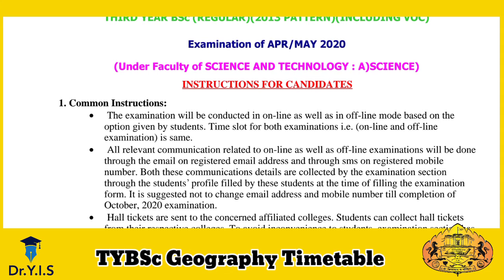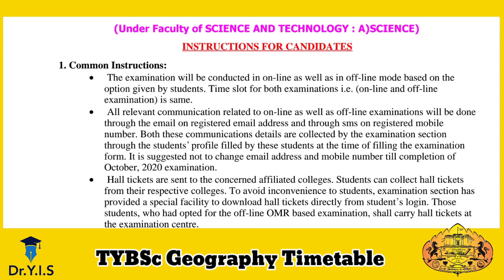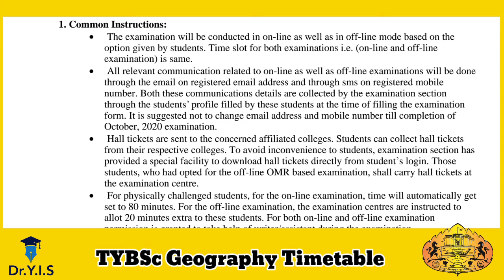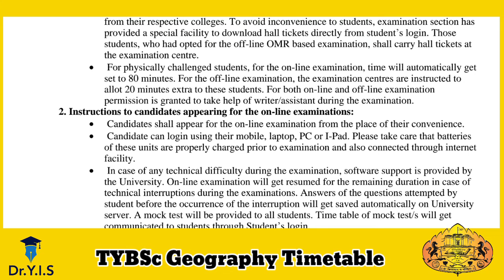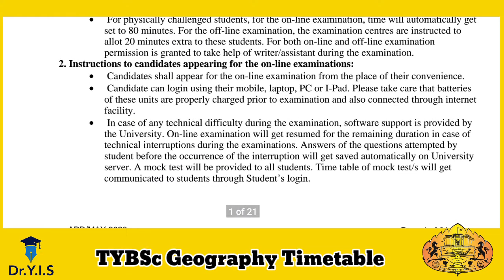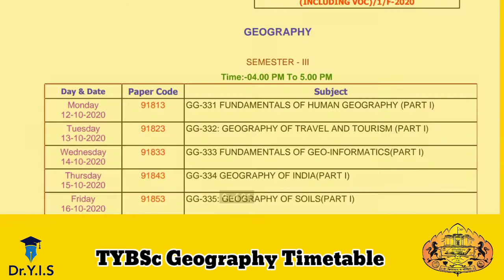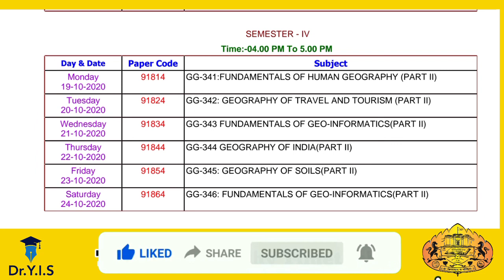TYBSc Geography Timetable SPPU | Dr. Yaseen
sppu exam,
sppu exam news,
sppu news,
sppu result 2020,
sppu final year exam,
sppu backlog exam,
sppu backlog exam news today,
sppu option form,
sppu atkt exam,
sppu admission 2020,
sppu atkt,
sppu atkt news,
sppu atkt exam news,
sppu anthem,
spu admission,
sppu atkt update,
sppu backlog,
sppu backlog exam news,
sppu backlog news,
sppu books pdf,
sppu backlog update,
sppu books,
sppu campus,
sppu college reopening,
sppu circular,
sppu convocation,
sppu campus tour,
sppu college,
sppu convocation form 2020,
sppu credit system for engineering,
sppu discrete mathematics,
sppu dbms practical programs,
sppu data structure,
sppu dots and dashes,
sppu dbms practical,
sppu dbms lab programs,
sppu dbms assignment,
sppu decision on exams,
sppu exam news today,
sppu exam updates,
sppu entrance exam,
sppu exam news latest,
sppu exam pattern,
sppu engineering books pdf,
sppu final year exam update,
sppu final year exam news,
sppu fe result,
sppu final year exam latest news,
sppu form filling,
sppu flyover,
sppu final year exam pattern,
sppu grace marks system,
sppu gr,
computer graphics sppu,
sppu heat,
sppu hostel,
sppu heat transfer,
sppu hall ticket download,
sppu how to fill option form,
sppu hall ticket,
sppu how to fill option form for online/offline exam,
sppu hsc result,
sppu improvement,
sppu improvement exam,
sppu it doesn't matter why,
sppu improvement form,
sppu improvement result,
sppu insem question paper,
sppu performance improvement form,
sppu kissing families,
sppu last year exam,
sppu latest news,
sppu live,
sppu last year exam update,
sppu latest exam news,
sppu latest,
sppu latest update,
sppu last year exam news,
sppu m3,
sppu mechanical engineering,
sppu m3 lecture,
sppu mcq,
sppu mechanics,
sppu m2,
sppu mca,
sppu moodle,
sppu news today,
sppu nss,
sppu new circular,
sppu new update,
sppu nss wari live,
sppu naac,
sppu news about exam,
sppu online exam,
sppu online exam mcq pdf,
sppu official,
sppu oee exam,
sppu online books,
sppu online lectures,
sppu option form kaise bhare,
sppu performance improvement,
sppu pune,
sppu physics,
sppu pointer to percentage,
sppu performance,
sppu proctored exam,
sppu pune university latest news,
sppu question bank,
sppu question paper,
sppu question papers with solutions,
sppu question paper drive link,
sppu exam question bank,
sppu result,
sppu revaluation result,
sppu result calculation,
sppu revaluation result 2020,
sppu revaluation process,
sppu result news,
sppu result 2020 first year,
sppu sgpa to percentage,
sppu song,
sppu se result,
sppu se katwa di mar jai,
sppu syllabus,
sppu se result 2020,
sppu solved question papers,
sppu study material,
sppu te result,
sppu techmax books pdf,
sppu timetable,
sppu today's news,
sppu te result 2020,
sppu transcript,
sppu toc notes,
sppu techmax books,
sppu updates,
sppu university,
sppu university exam,
sppu ug admission 2020,
sppu updates 2020,
sppu university exam news 2020 today,
sppu updates about exam,
sppu university latest news,
sppu vc,
sppu vari,
sppu vc live,
verma sir sppu,
sppu webinar,
sppu widow's weeds,
sppu nss wari,
sppu yd students,
sppu yd,
sppu last year exam news today,
sppu final year exam syllabus,
sppu final year exam form,
structural design 1 sppu,
dme 1 sppu,
engineering mathematics 1 sppu,
sd 1 sppu,
structural analysis 1 sppu,
sppu 2019 pattern engineering,
sppu 2nd year engineering result,
exam form sppu 2020,
sppu result 2020 second year engineering,
sppu exam 2020,
engineering mathematics 2 sppu,
structural analysis 2 sppu,
fluid mechanics 2 sppu,
sa2 sppu,
engineering mathematics 3 sppu,
structural design 3 sppu